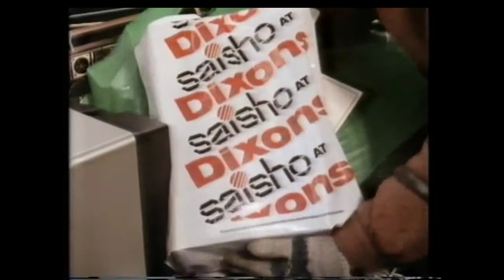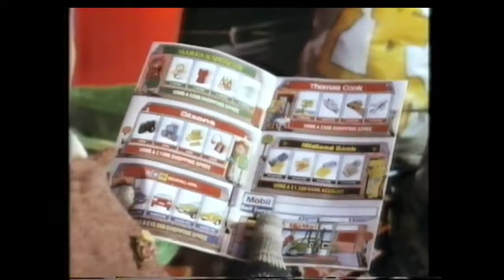UK TV Commercials from 1985 (In the realm of the Shark Ad break) [VHS]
UK TV Commercials from early 1985 during the documentary 'In the realm of the Shark'.

Chappells Music January Sale,
Mobil Shopping Spree promotion,
The Mail,
TCP Throat Pastels,
Level 42 World Machine.

Dubbed from an old VHS Cassette.